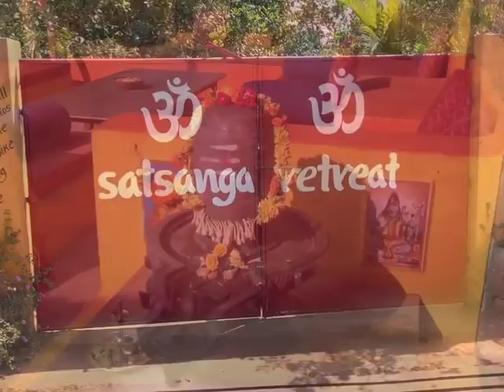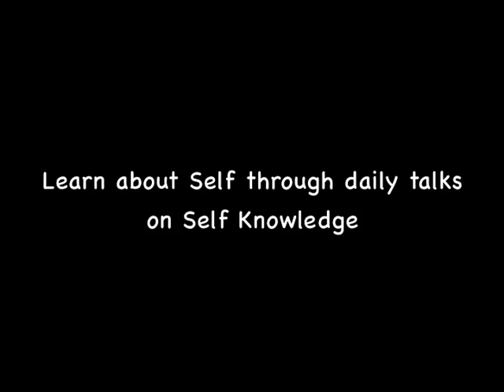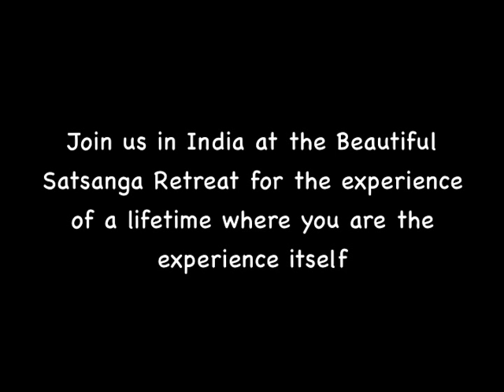Yoga Retreats with Rachel Zinman and John Weddepohl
A promo for Rachel Zinman and John Weddepohl's Yoga, Self Knowledge and Ayurveda Retreat in India.